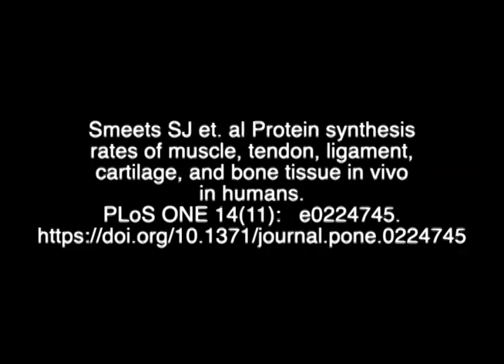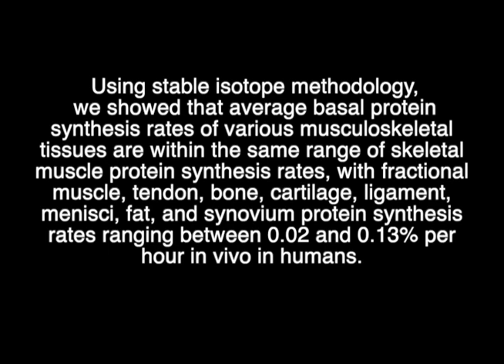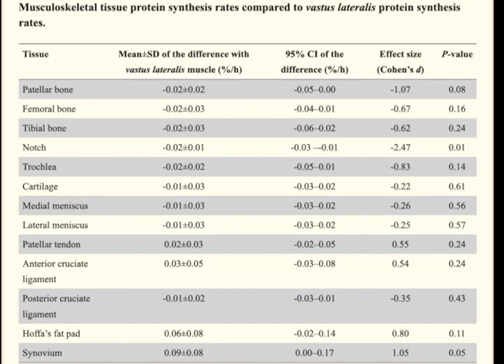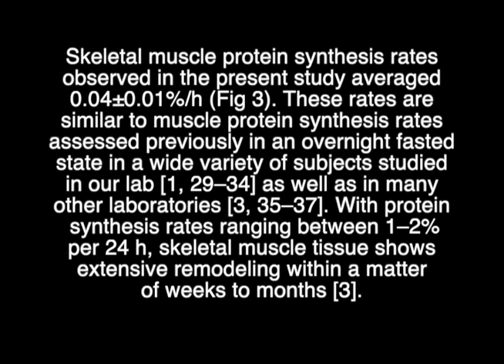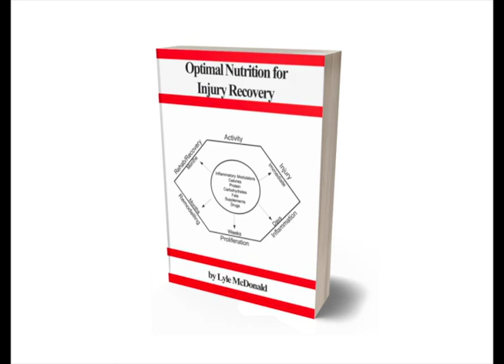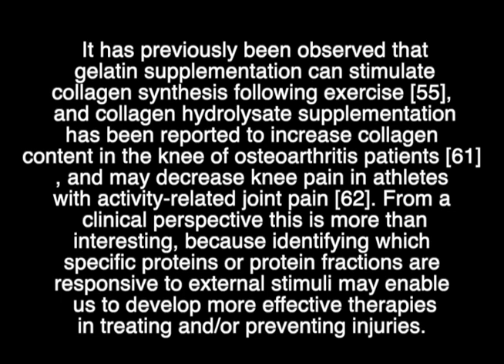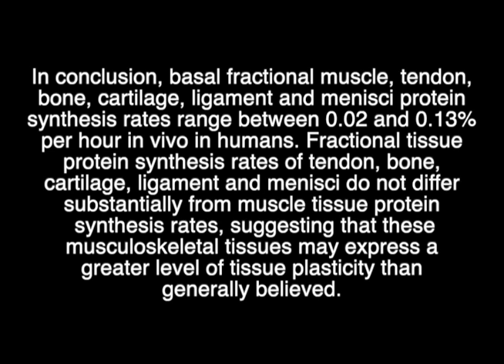Protein Synthesis Rates, Connective Tissue and Protein Requirements for Athletes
Note: A correction to this video.  I incorrectly stated that Jorn Trommelen works in Stu Phillip's lab.  Instead he works in Luc Van Loon's lab.  Not that this changes him being wrong.

Last year I wrote an article talking about protein requirements for athletes and why I think that setting them relative to only muscle protein synthesis rates is myopic and wrong.

Today I want to look at a recent study that adds to my argument as it shows that basal protein synthesis rates of other connective tissues (ligaments, tendons, etc.) is IDENTICAL to that of muscle.  You can't simply ignore those.

Finally I make sure to take a potshot at butthurt little baby Jorn Trommelen who was so traumatized by my article that he had to write a rebuttal in the AARR.  Too bad he's still wrong.